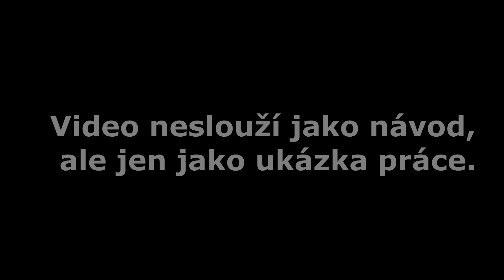Elektrická instalace - Zaústění kabelů do rozvaděčů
Ukázka práce